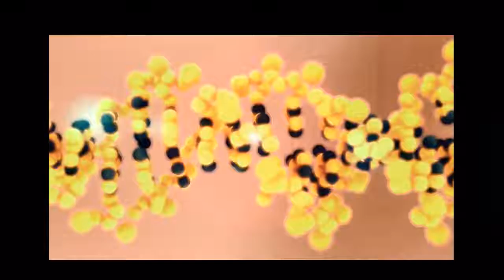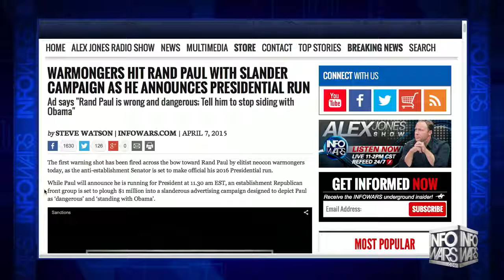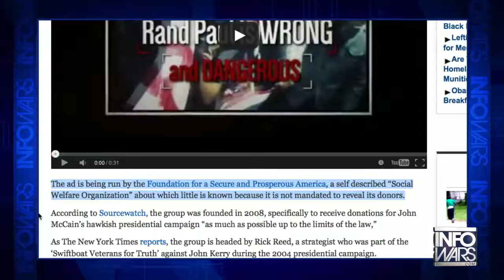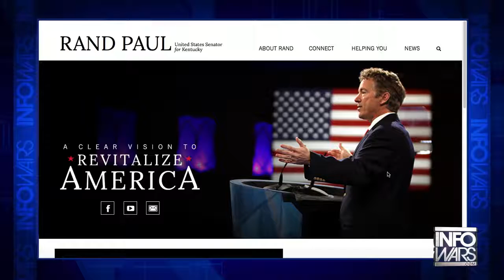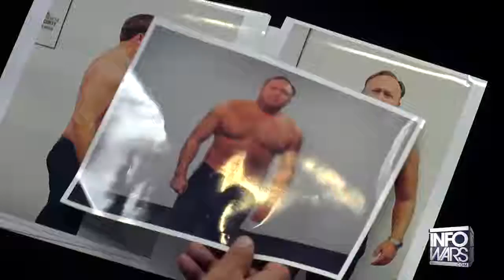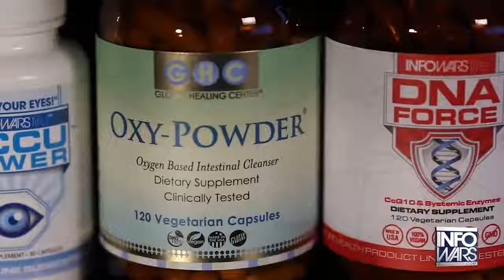Presidential Attack Ads - Then and Now - Infowars News 4/10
A look at the new attack ads against Presidential hopeful compared to classic TV commercials used
by the Lyndon Johnson campaign during the 1964 Presidential race.